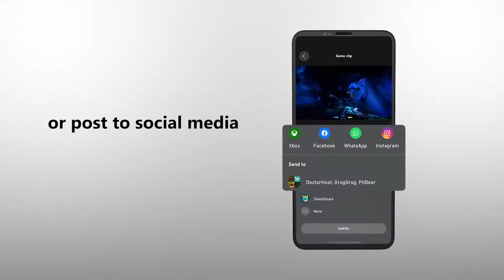Introducing a New Way To Share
Introducing an entirely new way to share your favorite gaming moments with your friends. With the new Xbox Wireless Controller, you have a Share button built in so you can capture your best gaming moment with the press of a button. We’ve also built a new sharing experience to make it easier than ever to share your game clips and screenshots with friends from your mobile phone. Sharing has never been so easy.

*Share button featured requires the newest Xbox Wireless Controller. Console share requires Xbox One or newer console. Mobile share requires Xbox mobile app and update(s).